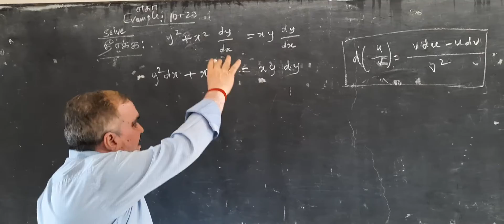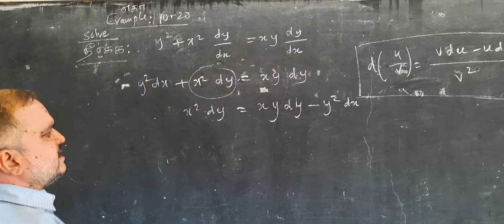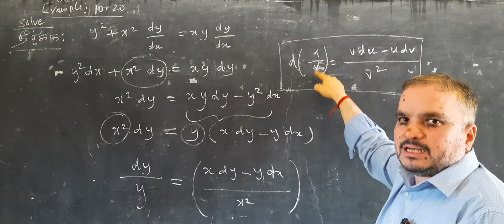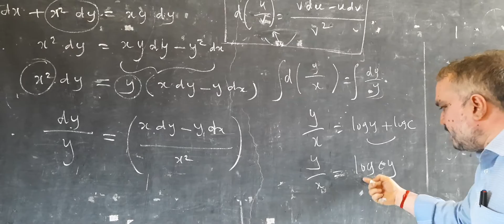Class 12|Example 10.20|Solve:y^2+x^2dy/dx=xydy/dx|Shortcut method|Ordinary Diff Equations